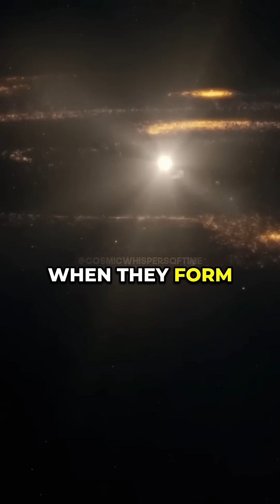Why Does the Earth Spin? 🌍 w/ Neil deGrasse Tyson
Ever wondered why the Earth spins? 🌍 The secret lies in how everything in the universe forms — from spinning gas clouds to conservation of angular momentum. 🌌 It's the same physics you see when an ice skater pulls in their arms and spins faster. With no friction in space, the Earth just keeps turning — and it’s all thanks to the fundamental rules of motion. 🔄